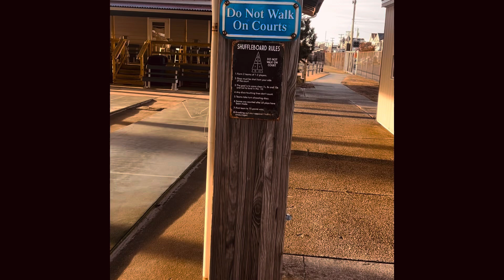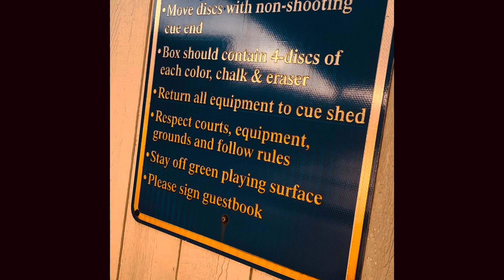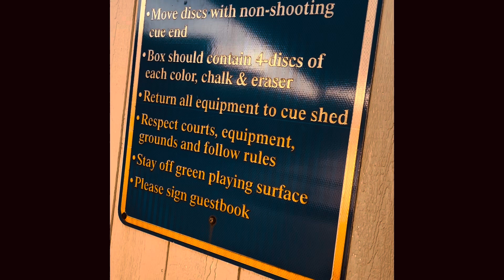THE SAD FATE OF WONDERLAND PIER IN OCEAN CITY NJ!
It shore does look bad with the park closed down. Memories is what we have to remember it bye!